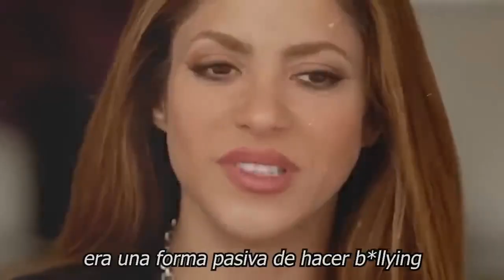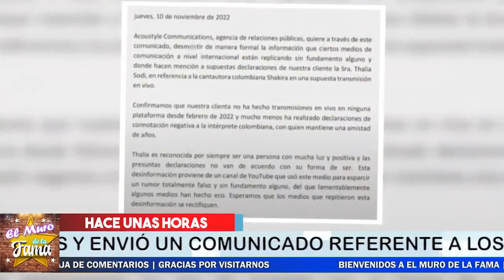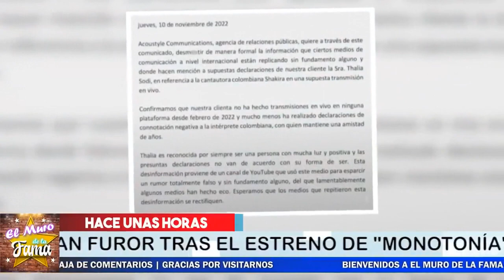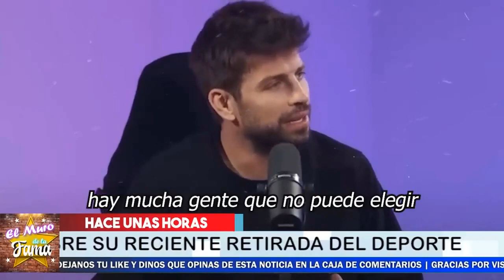😱📌 𝗜𝗡𝗗𝗜𝗚𝗡𝗔𝗗𝗔.!!! SHAKIRA ( 𝗣𝗢𝗡𝗘 𝗘𝗡 𝗦𝗨 𝗟𝗨𝗚𝗔𝗥 ) A Thalia Por 𝗟𝗲𝗻𝗴𝘂𝗮 𝗟𝗮𝗿𝗴𝗮 😤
elmurodelafama

¡ BIENVENIDOS ‼️

Entertainment
Television program
noticias de espectaculos
espectaculos noticias
noticias de la farandula
tv mexicana
Televisa espectaculos
chismes
escandalo de los famosos 2021
farandula 2021
chisme de farandula
karol tamiko
programa hoy
suelta la sopa
polemica
Ventaneando